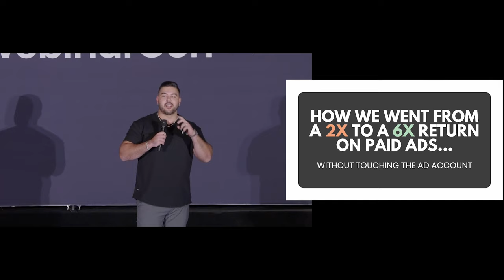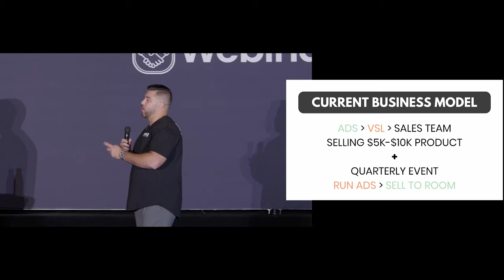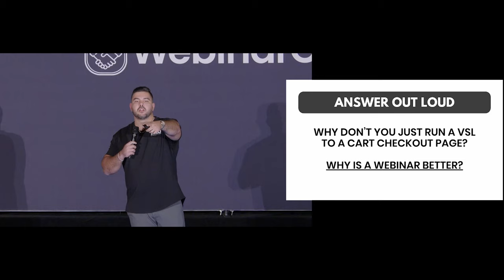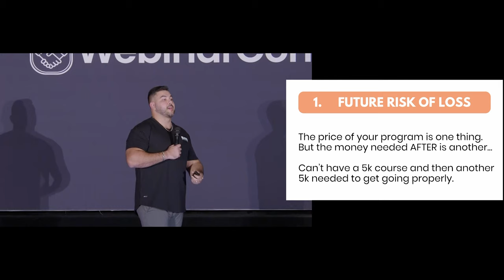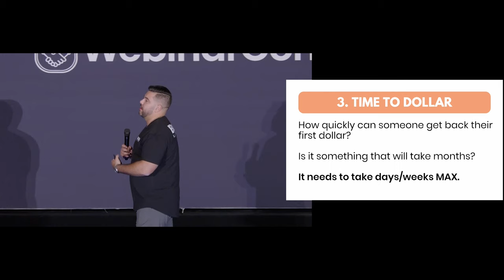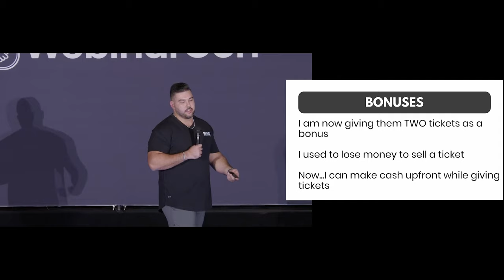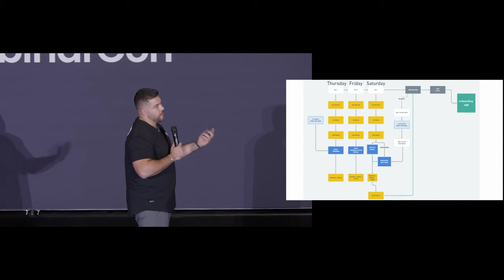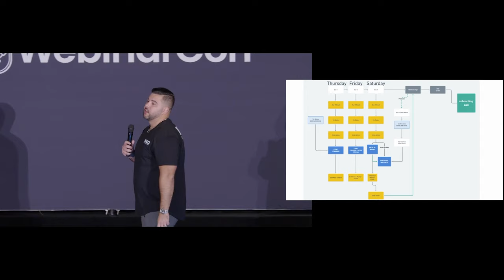How to 6x Your Ad Account... Without Touching It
In this video, Eddie Maalouf takes the stage at WebinarCon 2023 to deliver a powerhouse presentation on achieving exponential growth in paid ad returns without even touching an ad account. Eddie shares his journey and strategies, breaking down the traditional barriers of digital marketing to reveal how the magic happens outside the ad account. With an energy that demands attention, he walks us through the shift from a 2X to a 6X return, diving into the nitty-gritty of altering webinar dynamics, sales techniques, and the psychological framework necessary for captivating and converting your audience. His approach challenges conventional wisdom, promising to change the way you think about webinars and digital sales funnels.

As the presentation unfolds, Eddie introduces a tactical game plan that blends theory with practical application, focusing on audience engagement, the importance of mindset shifts, and innovative selling strategies that bypass the need for a sales team. He dives into the details of structuring a presentation that not only keeps the audience on their toes but also ensures they walk away with actionable insights. This video is a must-watch for marketers, entrepreneurs, and business owners looking to multiply their investment returns and master the art of selling in the digital age.

I make this content to provide free value to as many people as possible.

If you want to learn more about digital marketing, e-commerce, or growing an agency, check out our online programs here: